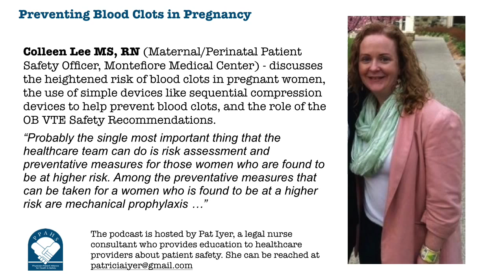Preventing Blood Clots in Pregnancy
Colleen Lee MS, RN (Maternal/Perinatal Patient Safety Officer, Montefiore Medical Center) - discusses the heightened risk of blood clots in pregnant women, the use of simple devices like sequential compression devices to help prevent blood clots, and the role of the OB VTE Safety Recommendations.